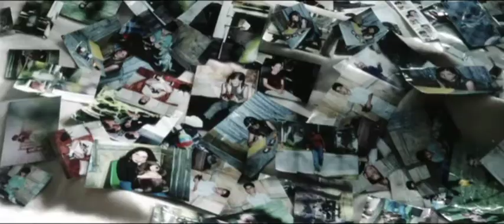minority report 7/9 Tom Cruise movie best clip in hindi dubbed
subscrib me
this is for only entertainment center